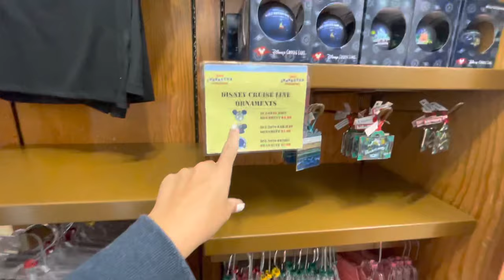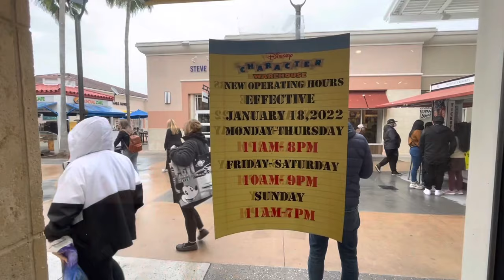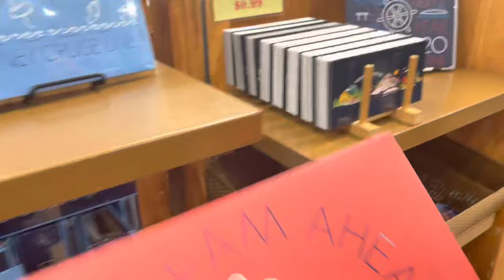Disney Character Warehouse . Hocus Pocus items and Halloween/Christmas items 1-25-22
Hello all, we are Cat and Mouse Adventures On a cold and rainy day in Orlando we take a trip to the character warehouse on Vineland. Also, a sign with New Store hours .